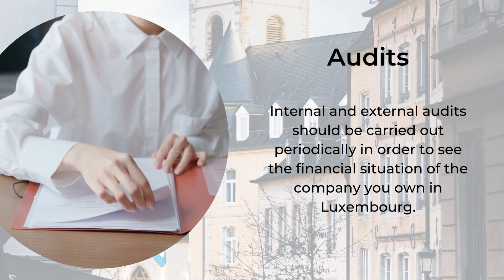Types of Accounting Services We Offer in Luxembourg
Our accountants in Luxembourg are at your disposal with a wide range of services at affordable costs.

Types of Accounting Services We Offer in Luxembourg - A presentation brought to you
Bookkeeping - With bookkeeping services in Luxembourg, you can record the financial inflows and outflows from the company. One of our accounting specialists can tell you more.
Payroll - With payroll services, you can calculate and distribute salaries in the company you own in Luxembourg.
Audits - Internal and external audits should be carried out periodically in order to see the financial situation of the company you own in Luxembourg.
Annual financial statements - Annual financial statements can be prepared and submitted to the relevant authorities by our accounting experts in Luxembourg.
Tax registration - Registration for the payment of taxes is mandatory for companies in Luxembourg, and we can help you in this endeavor.
HR administration - Everything related to the administration of work contracts and employees comes under the attention of our accounting specialists in Luxembourg.
Financial planning - Our accountants in Luxembourg can prepare financial planning for high-quality investors, as well as offer tax optimization methods.